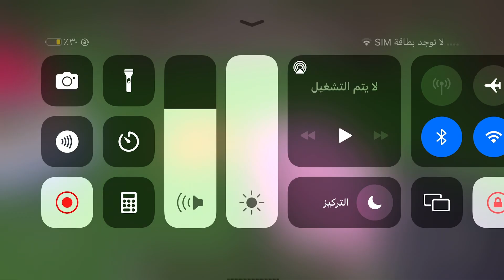What If Cookie Run Was In Minecraft?